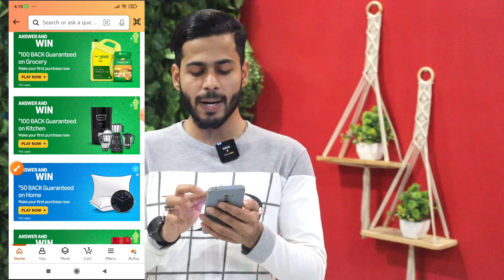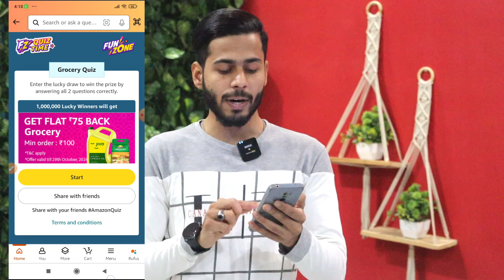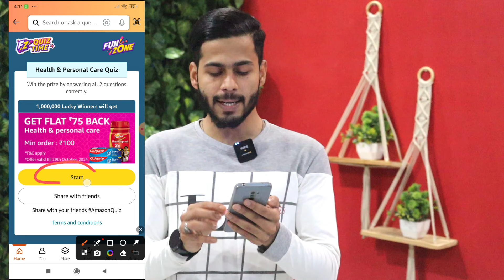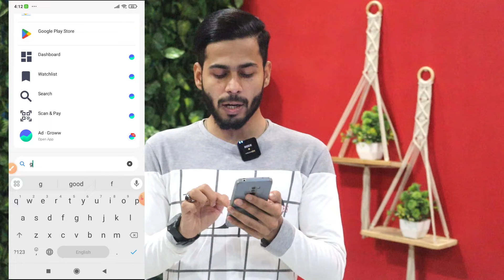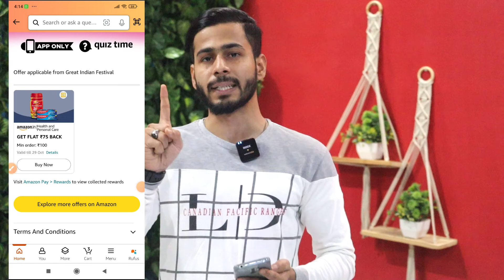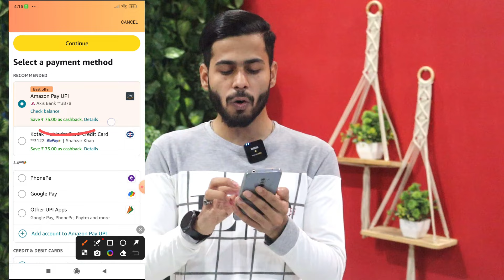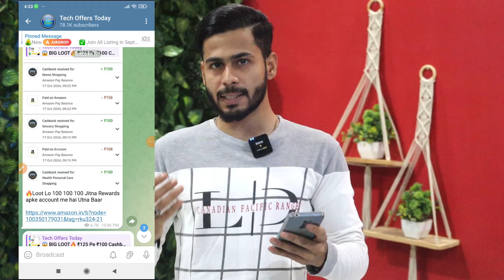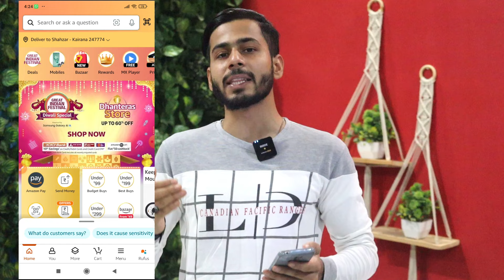Amazon Diwali Offer 🪔🔥 ₹875 FREE CashBack Offer, amazon cashback offer, amazon new offer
Hii Friends.. aaj ki is video mene aap ko bataya hai Amazon Diwali Offer 🪔🔥 ₹875 FREE CashBack Offer, amazon cashback offer, amazon new offer  Amazon Great Indian Festival Sale Diwali Special 2024, Amazon New Offer,  Amazon Shopping, Amazon Cashback, Amazon Recharge Offers, Amazon Jio cashback offers, Amazon Send Money Offer, Amazon new cashback Offers, Amazon upi offer, amazon shopping Discount, Amazon Cashback offers, Amazon prime day cashback, Amazon prime day sale offers, bhi bahut sare offers bataye hai hame Ummed hai ki aap ko ye video pasand aayega...Thanks

amazon discount offers
amazon discount cashback offer
amazon diwali cashback offers
amazon great indian festival new offers
amazon prime bug
amazon prime video
amazon prime day cashback offer
amazon great indian festival offer
amazon great indian festival diwali sale
amazon great indian festival sale trick
amazon great indian diwali spacial sale
amazon membership
amazon prime cashback
amazon prime membership cashback
amazon september 2024 offer
amazon new offer
amazon offer
amazon offer trick
amazon recharge cashback offer
amazon today offer
amazon bug
amazon bug offer
amazon bug cashback offer
amazon cashback
amazon
amazon add money cashback offer
amazon recharge offers
amazon send money offer
amazon shopping cashback offers
amazon shopping discount
amazon shopping bug
amazon free shopping
cashback
cashback offer
cashback offers
new cashback offer
new offer
offer
today offer